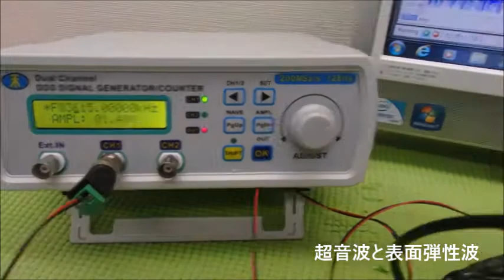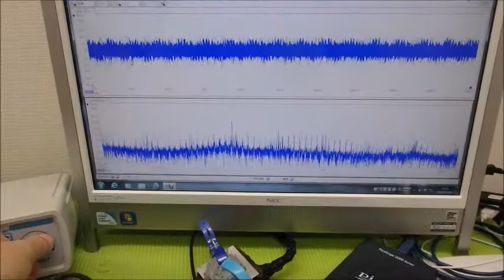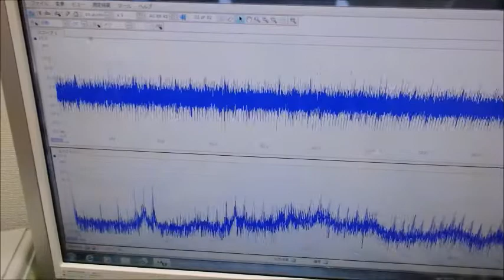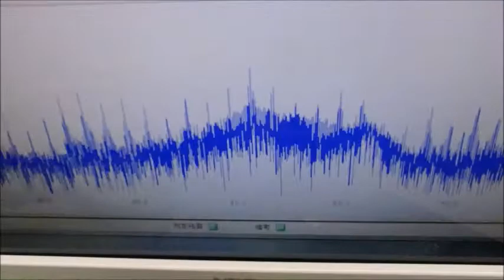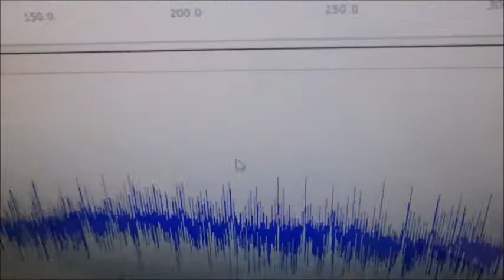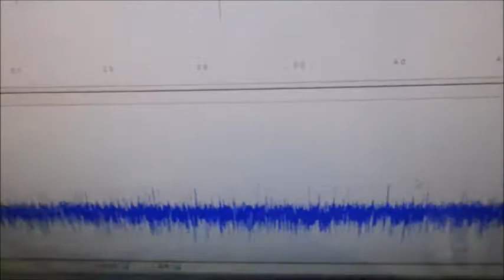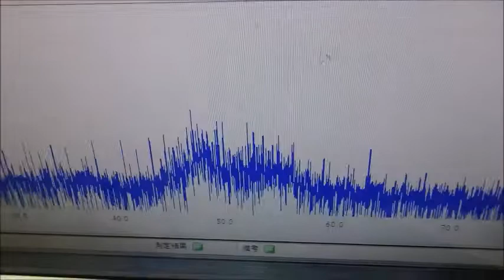メガヘルツの超音波発振制御プローブを利用した実験動画